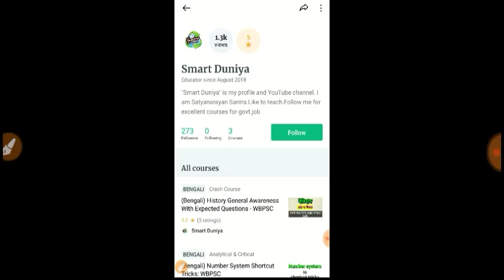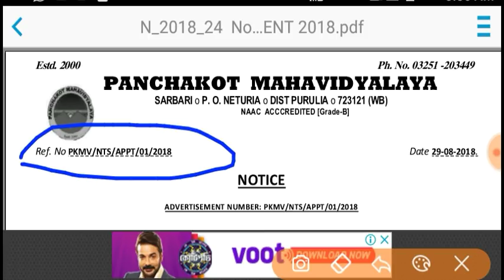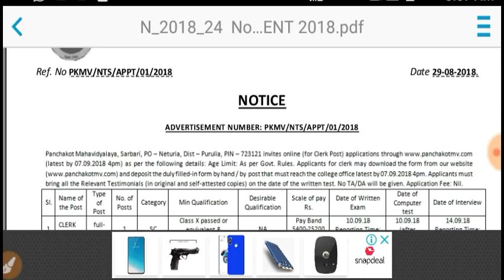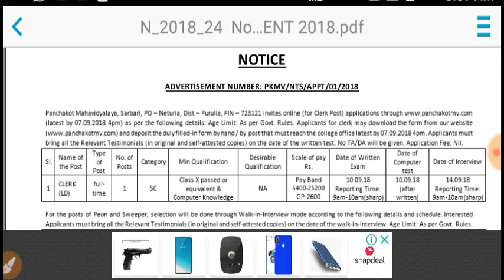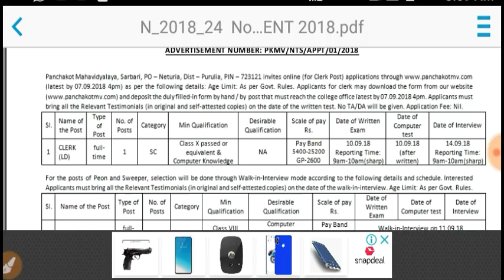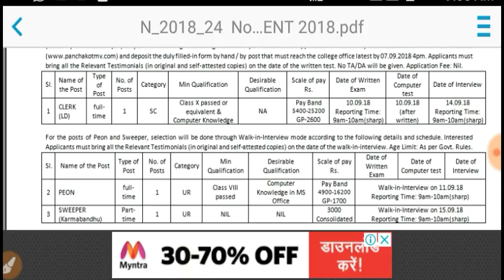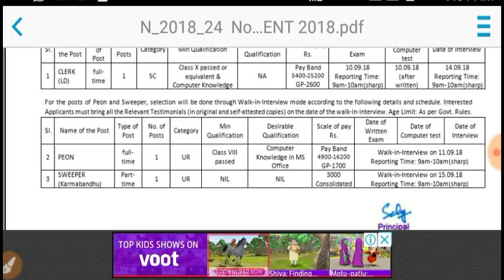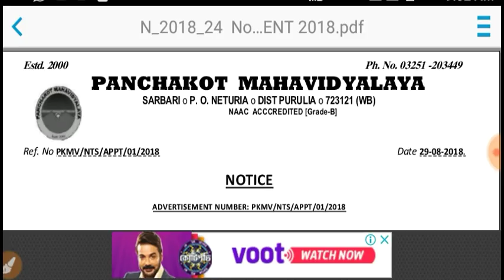Job news || Westbengal job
Follow me on unacademy, India's largest educational platform for usefull courses

Shortcut math,shortcut reasoning, short English, shortcut gk,interview er successful tips..

Best booklist :
RS Agrawal quantitative aptitude
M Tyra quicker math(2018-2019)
Rakesh Yadav Math
A Modern Approach to Verbal & Non-Verbal Reasoning
14000+ Objective Questions - General Studies
Kiran’s SSC General Awareness Chapterwise & Typewise Solved Papers 1999 March 2018 English -2213
Objective General Knowledge
General Knowledge descriptive{Lucents}

Honor 7x
Honor 7x
Intex indie
Samsung galaxy on8
Huawei p20 lite
10 or e
Lenovo ideapad laptops
Lenovo v110 laptop
Lenovo notebook
Lenovo 14" laptop
Hp laptops : 1.
Acer aspire laptop
Acer budget laptop
Acer high configuration budget
Railway group d practice book
Alp best book by arihant
Group d 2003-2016 solved paper by kiran
General science(all)by disha